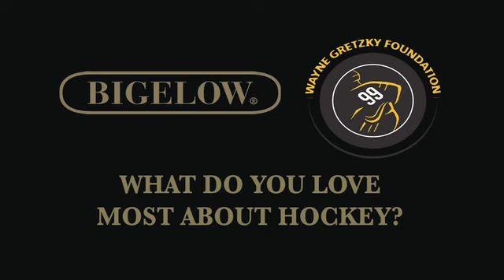Bigelow MV-Teas: Why I Love Hockey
Talk about a power play! Wayne Gretzky has teamed up with Bigelow Tea. The first project, find the MV-Teas at 99's 2010 Fantasy Camp held this year in Las Vegas.  View now special stories by campers that attended this one of kind hockey experience.